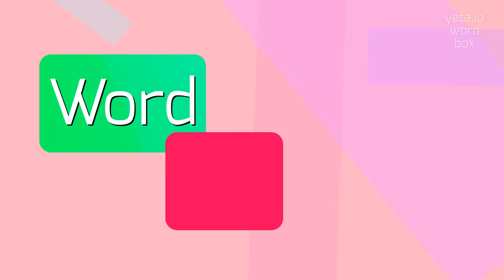How to say "sisi"! (High Quality Voices)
Watch in this video how to say and pronounce "sisi"!